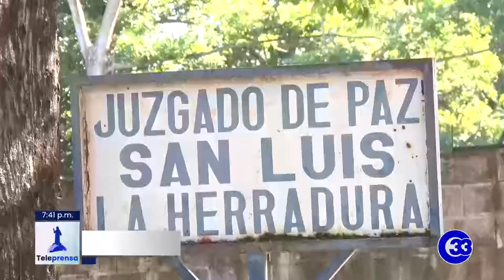Teleprensa33 | Dos presuntos narcotraficantes enviados a prisión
Instrucción con detención ordenó el juez de Paz de San Luis la Herradura contra dos presuntos narcotraficantes, capturados el pasado 9 de enero a bordo de una lancha en la que transportaban 500 paquetes con cocaína.